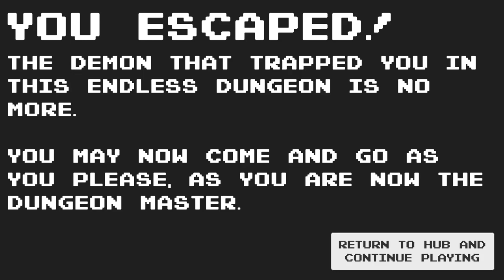September 1st+Dying in Dungeon Waving SImulator+Bullet Hell Where Dying is good